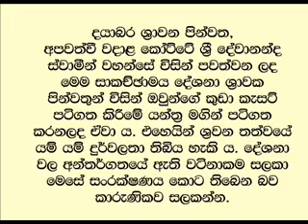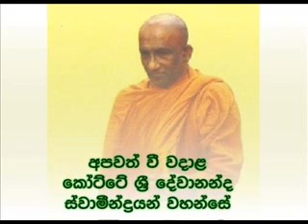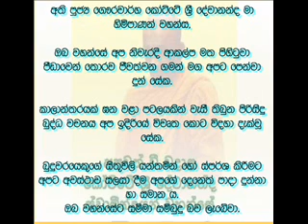Chulla Vedalla Suthraya 14